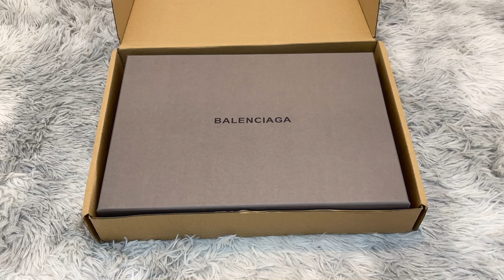balenciaga crew t shirt 2023 closer Review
We will keep shooting luxury
product videos to share with you.